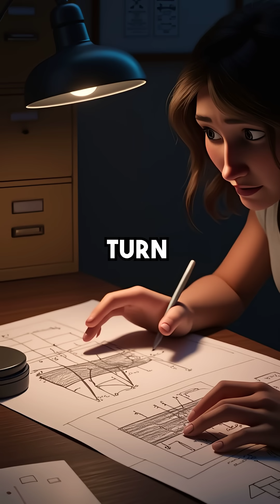This Engineer Saved 12,000 Lives With Her Calculations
Woman engineer saves thousands from earthquake collapse